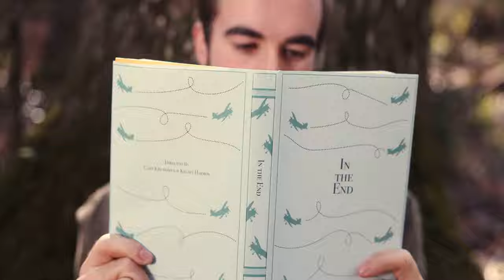Stephen DeFrancesco - In the End (Official Video)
“In The End” Available Now

Directed by Cary Krumdieck and Kelsey Harmon
Camera Direction by Felipe Olvera
Starring Stephen DeFrancesco and Grant Feely
Written by Stephen DeFrancesco
Music produced by Sam Sharples